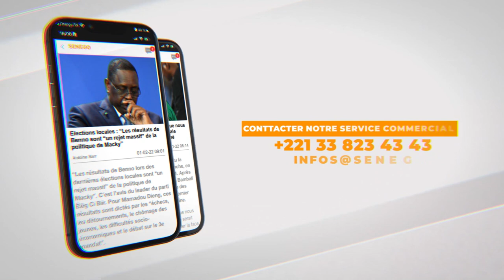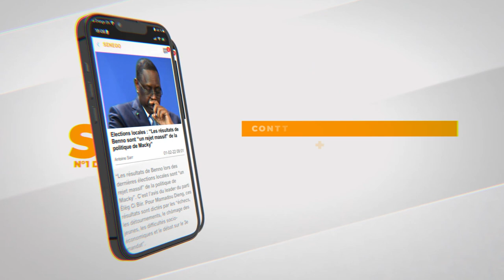Cheikh Thiam, tailleur : « Aux Sénégalais, venez aux Etats-Unis, il y a du travail à gogo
Cheikh Thiam, tailleur à Harlem. Le Sénégalais a bourlingué partout en Afrique avant de s’installer pour de bon aux Etats-Unis, à Harlem, à New-York. Où il a pignon sur rue.

Dans cet entretien avec les envoyés spéciaux au pays de l’Oncle Sam, il est difficile de zoomer sur un élément tellement les sujets abordés sont d’une richesse capitale.

Mais retenons le Tchad, sa plaque tournante pour sillonner le continent africain, et quelques piges en Europe, Cheikh Thiam y a tout abandonné pour poser ses baluchons à Harlem en 2019.

Ce natif de Touba-Mbacké dont les doigts de fée sont prisés par la communauté africaine (Guinée, Côte d’Ivoire, Cameroun, Nigeria), n’attirent encore les Sénégalais pour diverses raisons…

L’entrepreneur Thiam, qui a apporté une solution aux Africains de l’Oncle Sam, a aussi fait un clin d’œil aux Sénégalais, surtout ceux du Brésil, d’Argentine etc. à rallier les Etats-Unis où le job, l’argent est à foison. « so ammé fouleu diom, so torokhé aux Etats-Unis, yow la nekh »

Ce pur produit du Daara dit, entre autres, n’avoir pas témoin d’un meurtre chez Joe Biden.